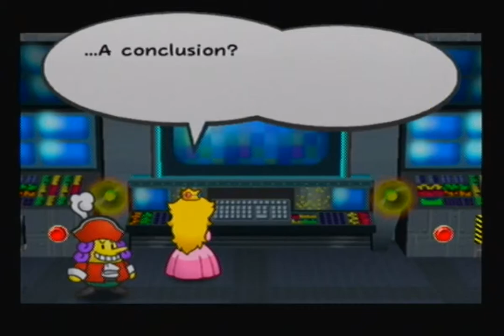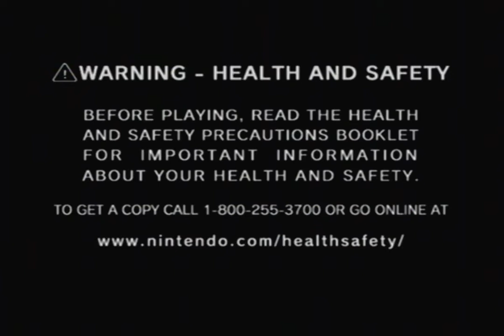[Medibot & MyNameIsKaz] Paper Mario TTYD Part 56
This is Paper Mario The Thousand Year Door as played by Medibot (The Jumpman) and MyNameIsKaz (The Hammerman), originally streamed on Medibot's twitch channel.